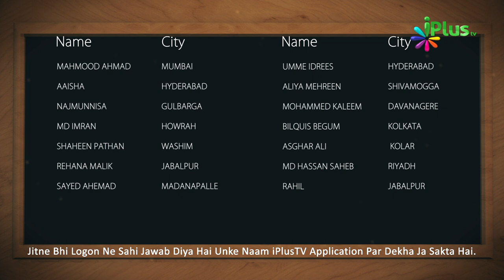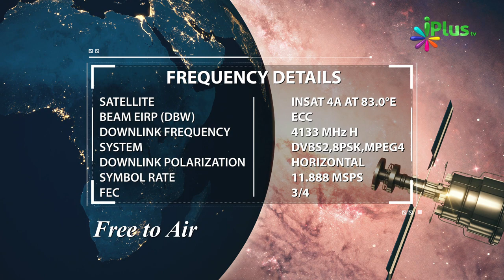Answer & Winner Name- Islamic Quiz - Aaj Ka Sawal 326 - iPlus TV